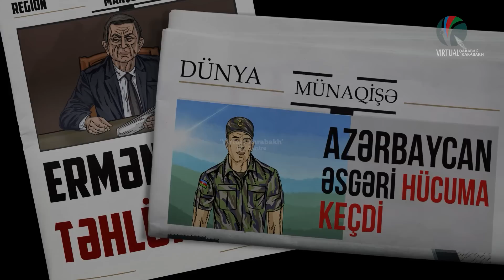Mübariz İbrahimov - Animasiya filmi